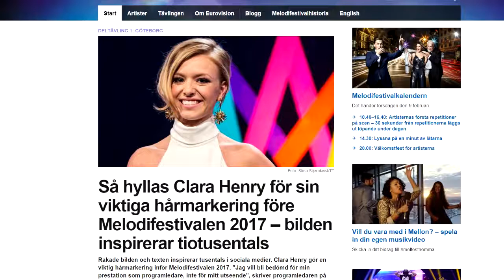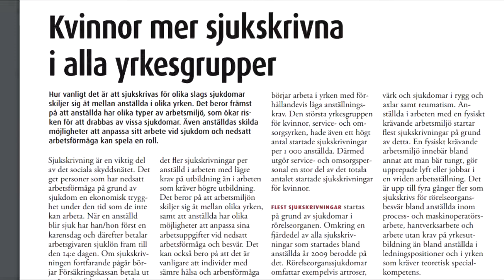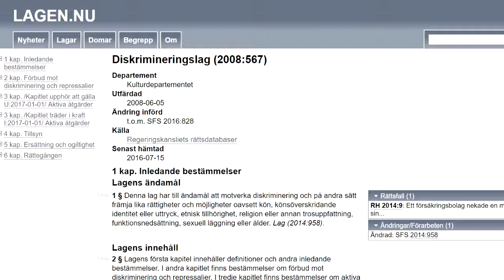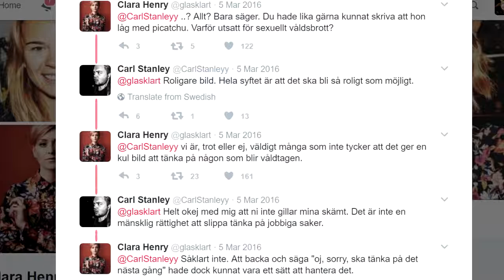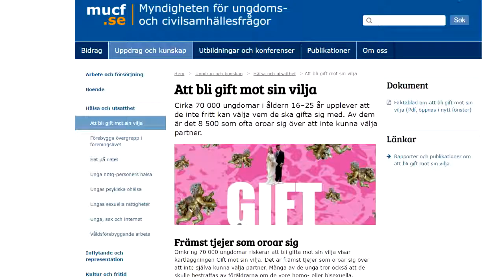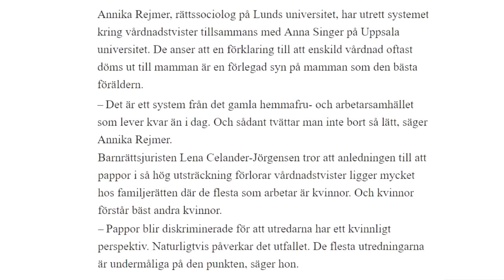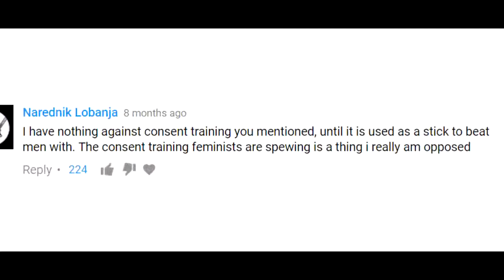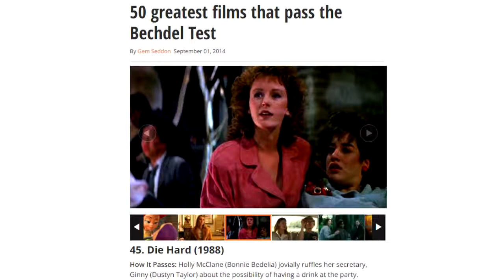Clara Henry är en idiot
Clara Henry är Sveriges största kvinnliga videobloggare. Vilket är intressant, för även när hon försöker sig på djupare ämnen som feminism blir det